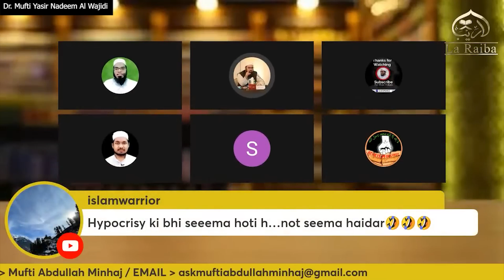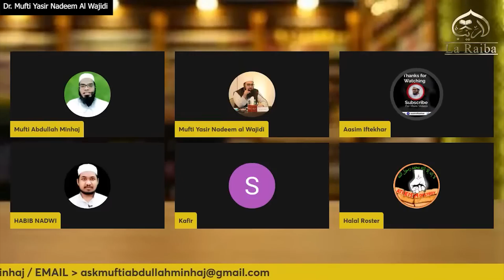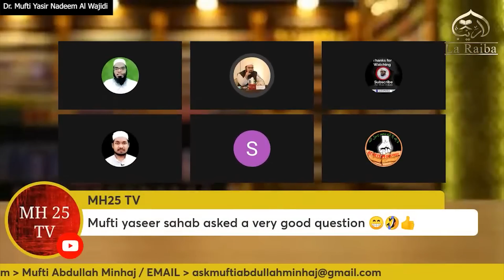Akhirat vs Agla Janam "Hypocrisy Ki Bhi Seema Hoti Hai" | Dr. ‏Mufti Yasir Nadeem al Wajidi